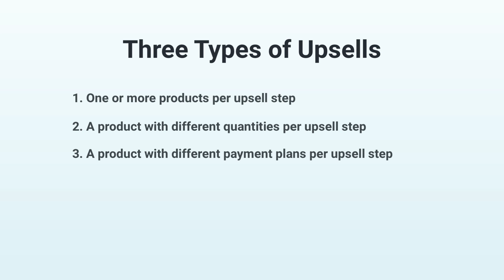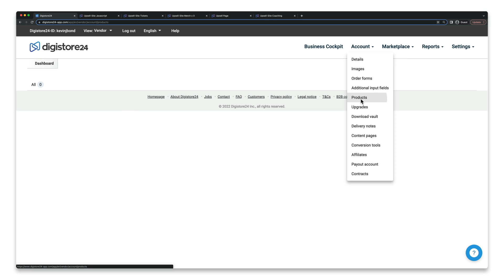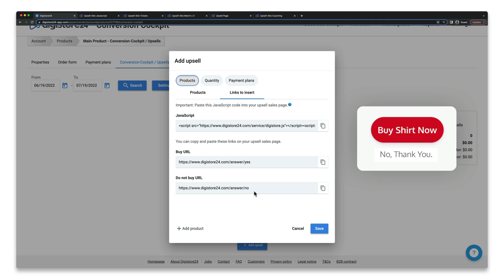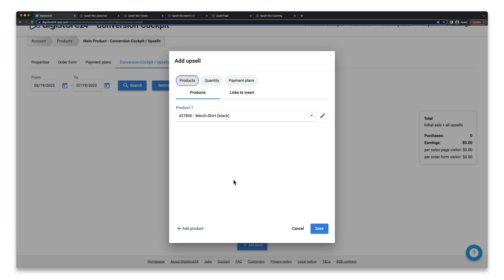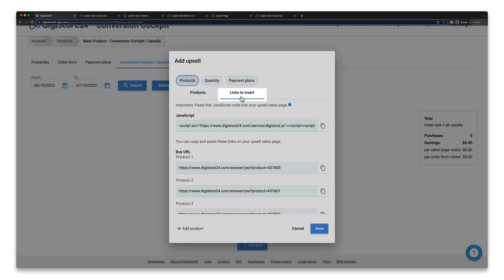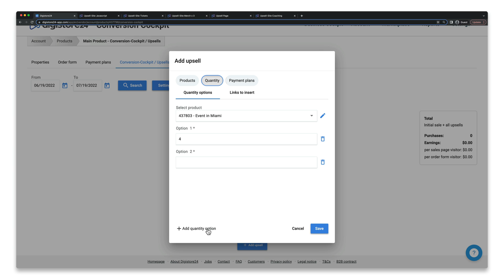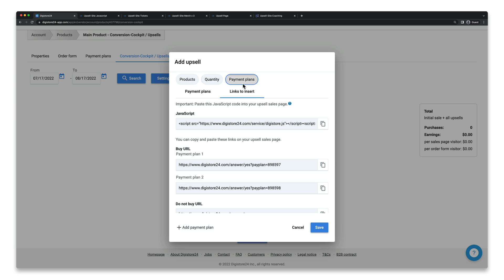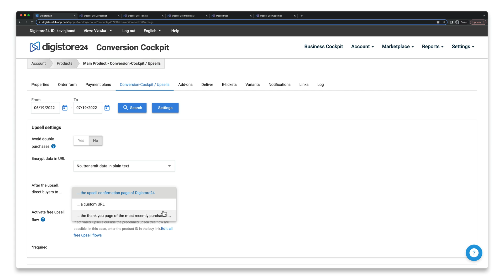How to Setup Upsells│Digistore24 How-Tos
In this latest How-To video, we’re teaching you how to set up upsells on the Digistore24 platform. 🧰

Tune in to find out each and every step! 😉